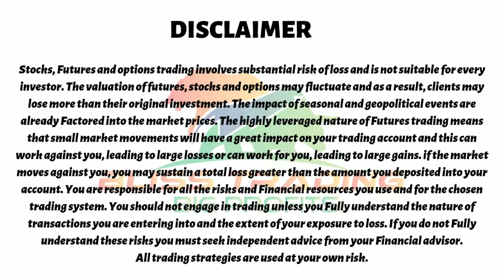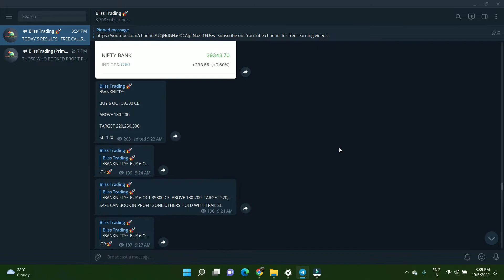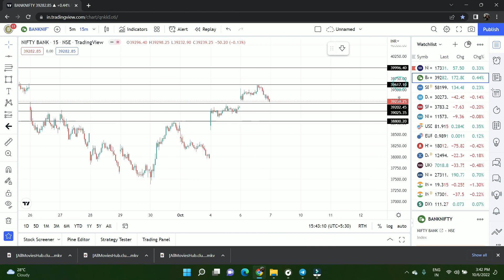Nifty Prediction & Banknifty Analysis for 7 Oct 2022 | Friday | Episode 19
Nifty Prediction & Banknifty Analysis for 7 Oct 2022 | Friday

We Provide Daily  Intraday Calls in Bank Nifty and Stock Options
(If Not Able to Join via above link search Blisstrading on Telegram)

TOPICS COVERED IN THIS VIDEO :

1) NIFTY 50 ANALYSIS FOR 7 Oct 2022
2) BANKNIFTY ANALYSIS FOR 7 Oct 2022
3) NIFTY AND BANKNIFTY CHART ANALYSIS FOR 7 Oct 2022

nifty analysis for 7 Oct 2022  FRIDAY
bank nifty analysis for 7 Oct 2022  FRIDAY
bank nifty expiry 7 Oct 2022  FRIDAY
nifty expiry on 7 Oct 2022  FRIDAY
Nifty Forecast
nifty
Nifty Nifty
nifty share price
bank nifty
nifty 50
bank nifty share price
nifty today
nifty tomorrow
nifty analysis
banknifty analysis
nifty prediction
banknifty
nifty
nifty tomorrow
nifty tomorrow
nifty analysis
banknifty analysis
nifty prediction
banknifty
nifty
nifty nifty
nifty live
Thursday market prediction
7 Oct 2022  FRIDAY bank nifty
7 Oct 2022  FRIDAY market
7 Oct 2022  FRIDAY market analysis
7 Oct 2022  FRIDAY nifty
Thursday market prediction
bank nifty
monday  market
nifty
nifty 50
nifty 50 tomorrow prediction
nifty analysis
nifty monday
nifty prediction
nifty tomorrow